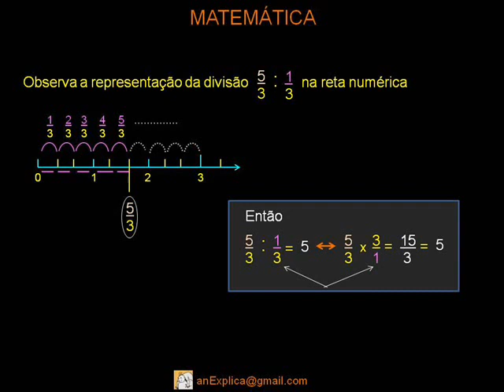Dividir fracções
Matemática - a divisão de frações
A resposta é